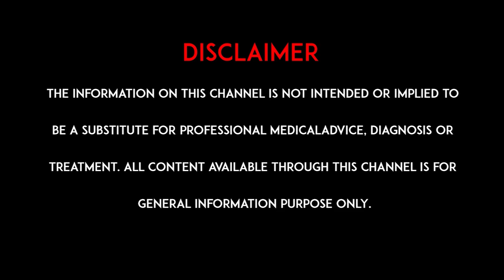Unveiling the Link: Gallbladder Issues to Cancer Transformation | Dr. E. Vimalakar Reddy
Discover the potential for gallbladder cancer transformation with Dr. E. Vimalakar Reddy's expert insights! His in-depth discussion sheds light on possibilities for change and hope in this journey. Don't miss this empowering talk!

📍 Location: KIMS-SUNSHINE Hospitals, Begumpet
Metro Pillar No C1327, Beside Jamia Masjid, Prakash Nagar, Begumpet, Hyderabad, Telangana 500003